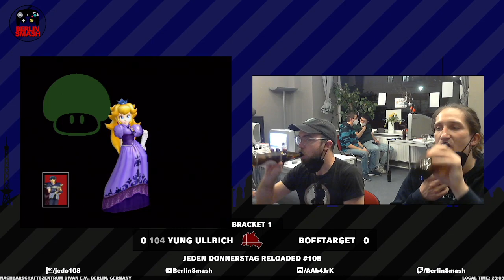Jeden Donnerstag Reloaded #108 BoffTarget (Marth) vs. yung Ullrich (Peach) - Round Robin